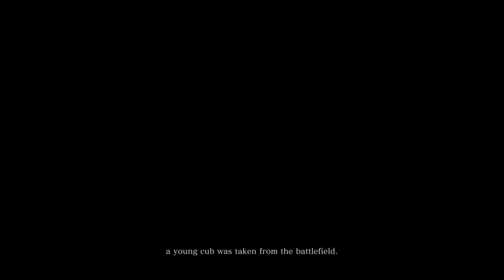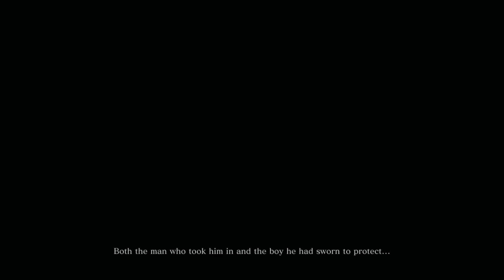SEKIRO SHADOWS DIE TWICE BEGINNING GAMEPLAY (1)